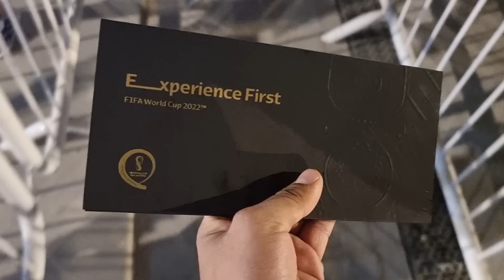🔥MEXICO vs ARGENTINA desde QATAR!!🔥 - REACCION Messi anota!